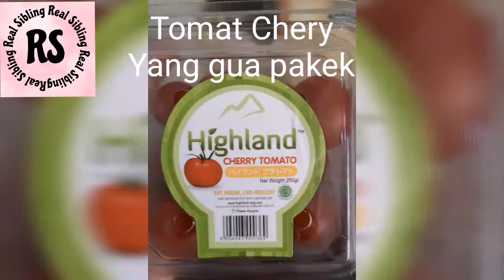SOP Telur Tomat cherry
Bumbunya
1. 2 butir Telur
2. 8 buah Tomat Chery / 1 buah Tomat biasa
3. 1 buah Daun seledri
4. 1 buah Bawang Merah,  2 buah Bawang Putih.
5. Mokuceng / Penyedap rasa jamur
6. Garam
7. Lada
8. 1 gelas air

Kali ini Real Sibling buat tutorial masak yang gampang buat kamu kamu yang selalu bilang kamu gak bisa masak.  Kita ganti sekarang I CAN COOK.
biar mama, pacar, saudara kalian bangga 👍